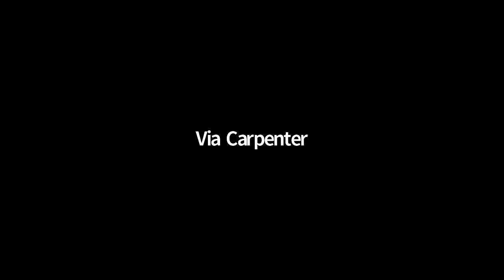Developing Mental Strength - Joel Weldon and Robbie Stahl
Saying the right thing, in the right way, at the right time can be hard.

You overthink…

You get nervous…

And all of a sudden... you’re like a rabbit caught in the headlights. Frozen.

Click here for your talk show recording.

But Joel made it look like child’s play yesterday, didn’t he?

Words rolled off his tongue effortlessly. And his ability to process information, and then do something effective with it was nothing short of remarkable.

Hard to believe he’s 80…

And was a nervous wreck when he started public speaking back in 1969.

His system is a series of videos, audio tracks, printed material, and coaching calls that improve your communication ability.

How?

Well, just like exercise, the ability to speak better is a learned skill.

And when you stick to being yourself while also following a proven strategy (every day)... you end up building that cognitive function...

And this is what keeps you mentally sharp. You end up thinking quicker.

Anyone would benefit from this, don’t you agree?

Whether it’s at work or just having a better relationship with family and friends...

Oh yeah — by the way, mental sharpness helps MASSIVELY with physical fitness too!

Much love,

Robbie

P.P.S. Remember Joel’s top speaking tip:

“Speak to your audience about what they need in an organized way that they can follow... And get yourself out of the way.”